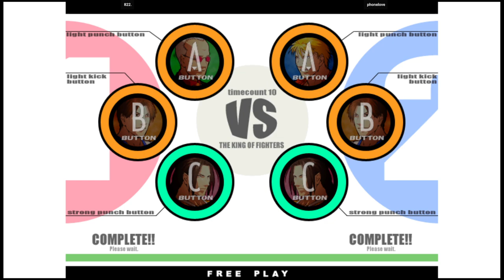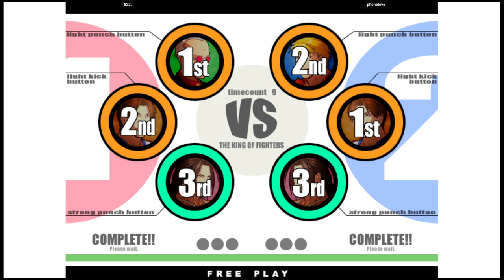KOF XI | 822. VS phonelove | 🇰🇷🇰🇷 Fightcade2